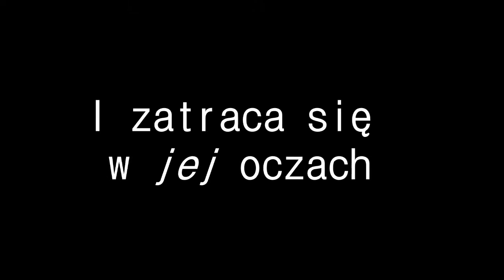"Solo por amor" Dielari Fanfiction Trailer (PL)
Ahoj! Oto trailer do mojego nowego projektu - fanfiction o wspaniałej parze jaka jest Dielari czyli Clara Alonso oraz Diego Dominguez. Fanfiction jest inspirowane serialem "Esperanza mia".